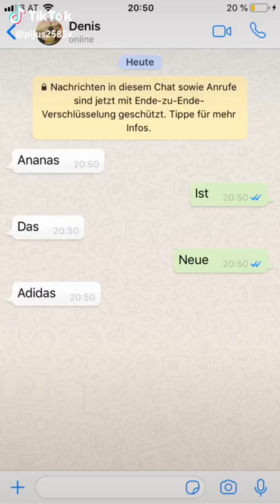Ananas ist das neue Adidas 😊